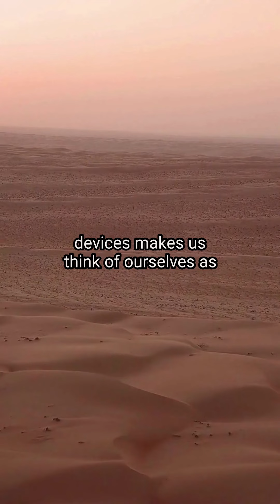| Thomas Hübl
Uniting hearts, healing divides – join us in a moment of global stillness and reflection with this meditation from Thomas’s new book Attuned. Grab a copy or listen to the audiobook